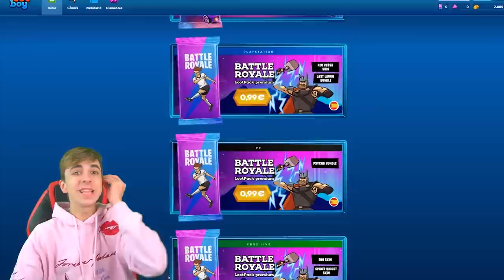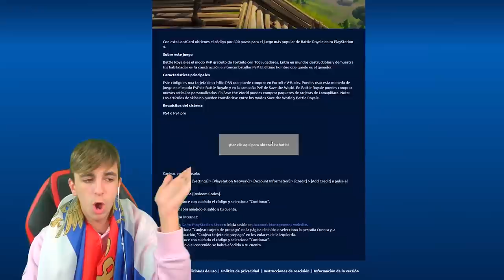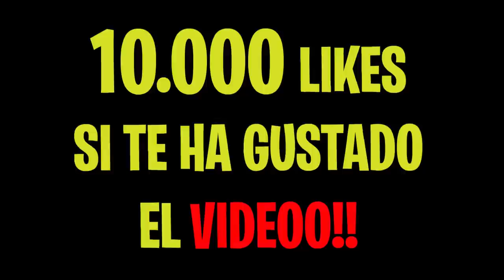Mi Amiga Deja a su Crush por culpa de su Ex...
LOOTBOY Usa el código "pele21" en este enlace para ganar 5 diamantes + 2000 monedas del Botín GRATIS!

Esto son partidas privadas de fortnite con premios. En este video vamos a hacer una broma epica de que el crush de mi amiga deja a mi amiga por culpa de su ex novia... Se ha liado muchisimo en este video diooosss!

Me encantaria hacermele un LE HAGO UN CAMBIO DE LOOK en fortnite pero no se me ocurren muchas cosas la verdad, lo que si que me ocurre es que  puedo jugar a fortnite con mi PROFESOR, ya que es ANTIGUO DUEÑO DE MI PERRO y quiero jugar contra el jajajaj.

Juntar a mi vecino y encontrar una serpiente gigante en la piscina de mi urbanizacion seria epico y hacerles  STREAM SNIPE AL VECINO para que *SE ENFADA*.
O incluso hacer una reaccionando a MIS VÍDEOS ANTIGUOS en los cuales Acosaba a Grefg xD